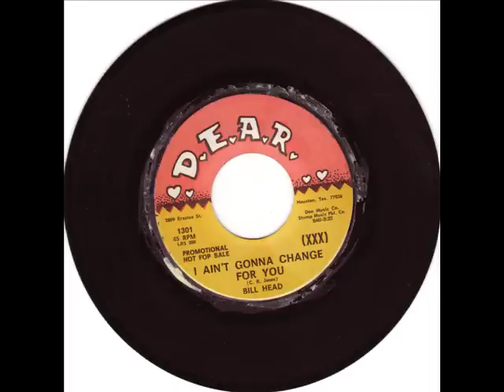RARE NORTHERN SOUL-BILL HEAD-I AINT GONNA CHANGE FOR YOU-D.E.A.R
Another great little northern dancer...possibly played by pat brady briefly at wigan?